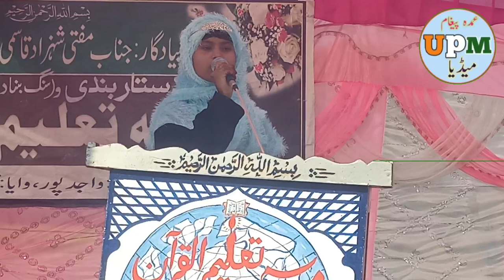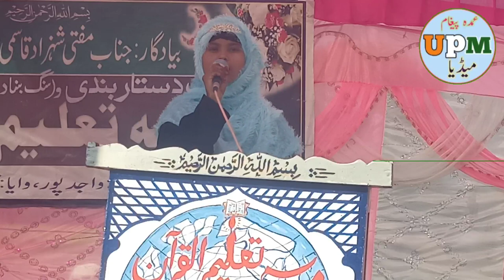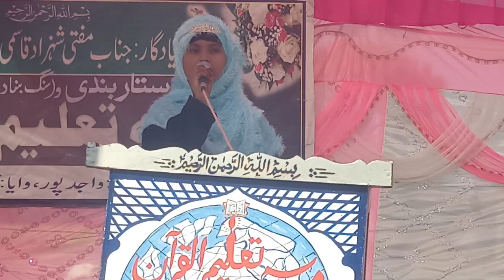kisi Aadmi ki ab zarurat nahi hai bas aaka hi mere Mera sath denge aafreen parween Tajuddin بس آقا ہ